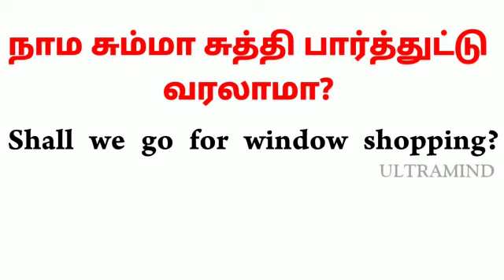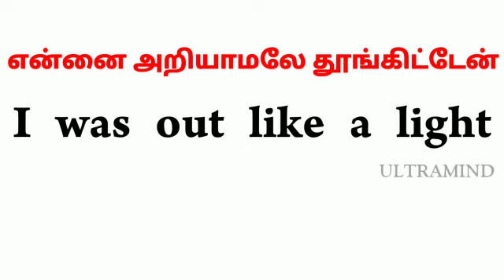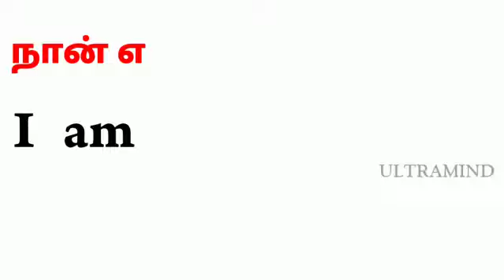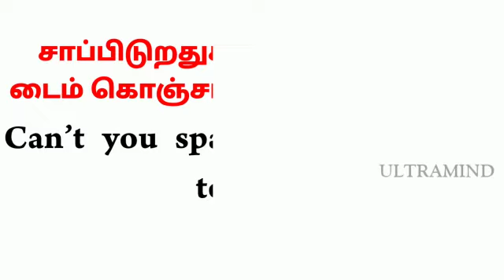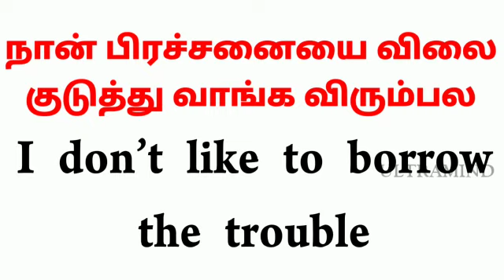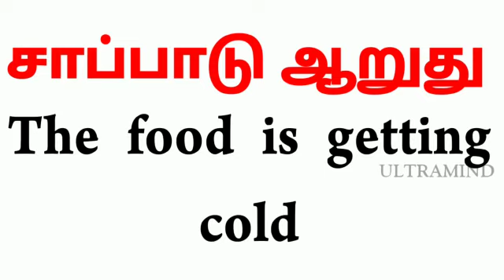Spoken English in Tamil|| How to say it in English? || Sentences for daily conversations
This video is on Spoken English. We will show you how to say some Tamil sentences in English. The sentences have been taken from our day to day conversations. So, they will be of much helpful to improve your Spoken English. This is one of the best ways to learn English through Tamil.